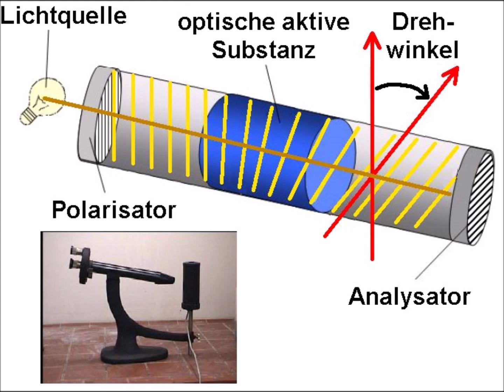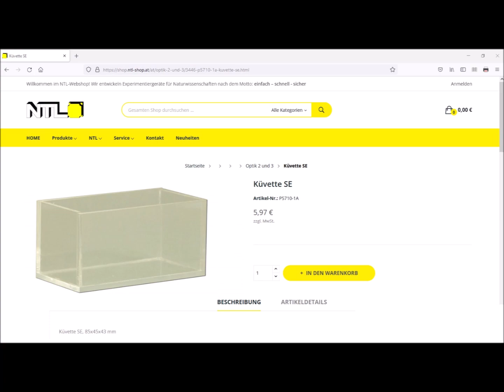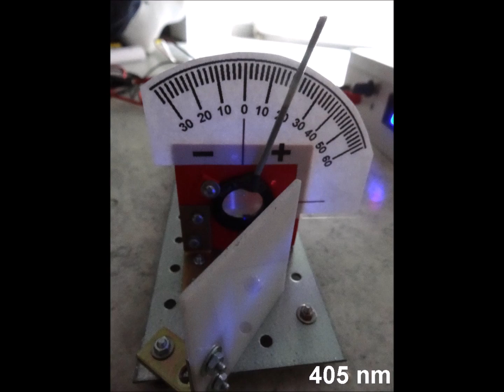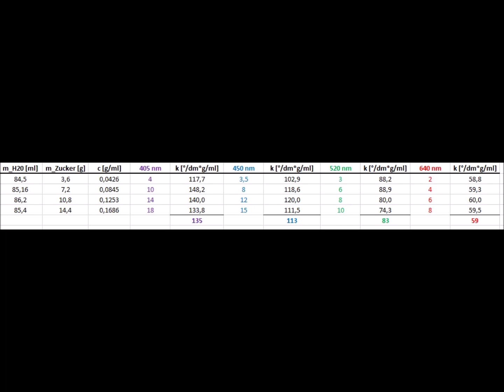Homemade polarimeter for optically active fluids / Polarimeter für optische Aktivität